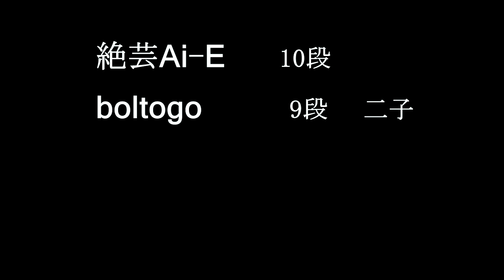絶芸AI💻E boltogo ９段 二子 MR囲碁5490